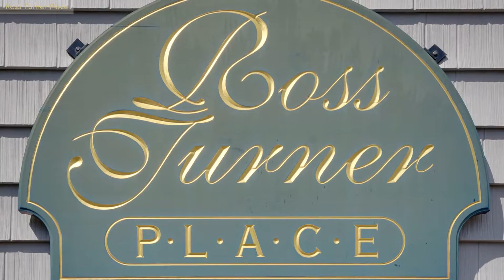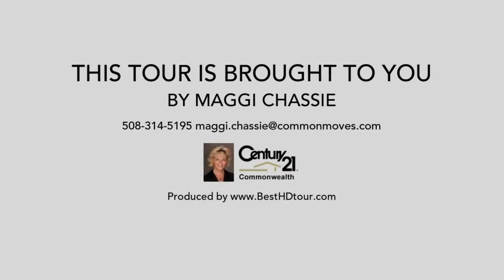25 James Street, U:8, Malden MA 02148, USA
25 James Street, U:8, Malden MA 02148, USA

Beautifully Updated & Maintained, Rare Two Story Unit at Ross Turner Place!  Wide                                     Open Floor Plan, Perfect For Entertaining!  Kitchen Offers Maple Cabinetry, New Granite                                     Countertops, Less than 2 Year Old Stainless Steel Appliances, and Gorgeous Hardwood                                     Floor Looking Tile (So Easy to Maintain) Which Continues into the Large Open, Eating                                     Area and Living Room.  First Floor also Offers Handy, Half Bath.  Master & Second                                     Bedrooms are on Second Floor & are Generous in Size with Young Bamboo Floors and Custom                                     Closets.  Laundry on Second Floor is Convenient and Easily Accessible.  . Two Deeded                                     Parking Spaces with Guest Parking, Central Air, Additional Storage in Basement, Lovely                                     Common, Lobby Area, Walking Distance to The T (Orange Line), Bus Routes, Paved Bike                                     Path, Commuter Friendly, Close to Malden Center, Minutes To Assembly Row, Shopping,                                     Restaurants and Breweries!  Welcome Home!!